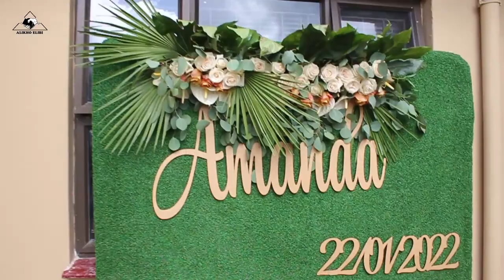UMemulo ka Nokwanda Dladla (eMlazi kwa-L)